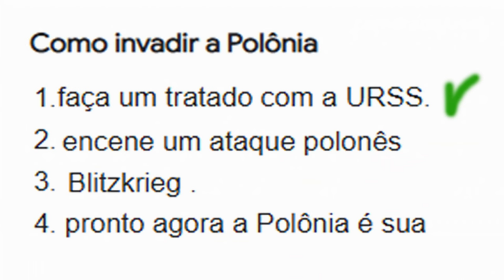SEGUNDA GUERRA MUNDIAL.exe